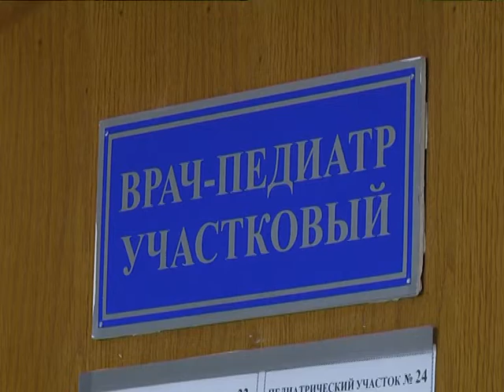2018-10-17 г. Брест. Вакцинация в действии. Новости на Буг-ТВ.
Осень в этом году по-настоящему балует брестчан удивительно приятной погодой за окном. Однако пора эта довольно насыщенная для медиков -  увеличивается количество пациентов с простудными заболеваниями: после лета трудно принять прохладу осени, тем более достаточно  комфортной. Но насыщена осенняя пора  еще и началом прививочной компании против сезонного гриппа. Как противостоять ему и защитить, в первую очередь, детей – наш следующий сюжет.